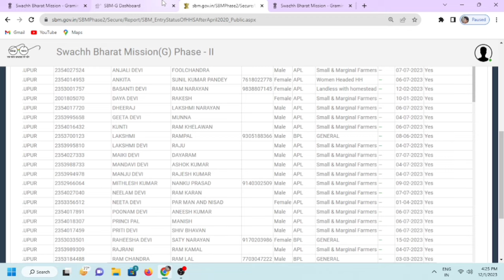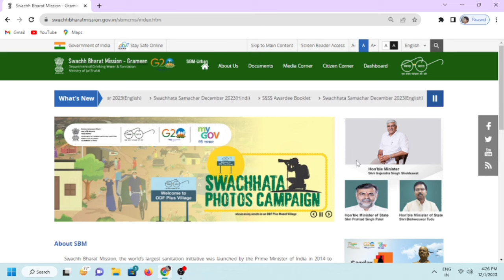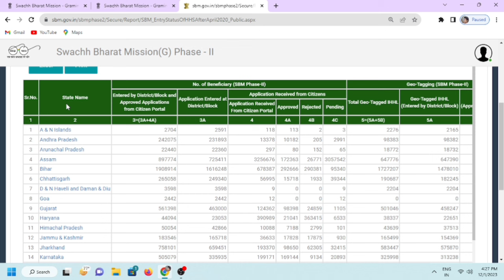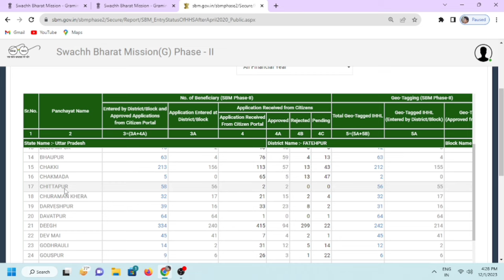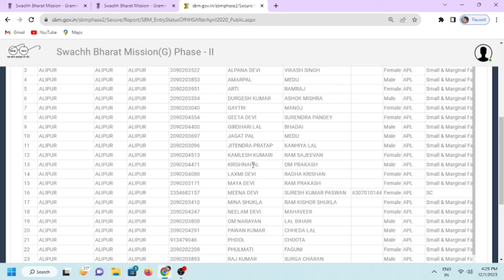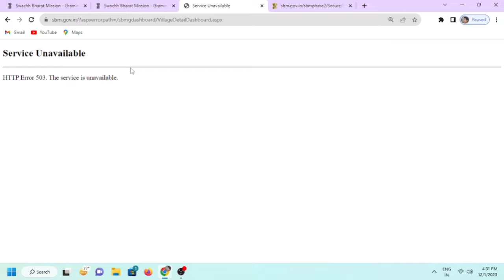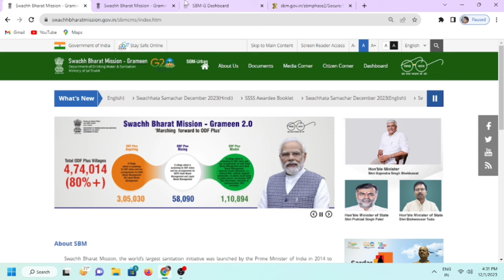शौचालय की लिस्ट कैसे देंखे|Shauchalaya ki list kaise dekhe|Shauchalaya ki list kaise check kare 2023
शौचालय की लिस्ट देखने के लिए यहां click करें

शौचालय के लिए नया आवदेन कैसे करें वीडियो लिंक

Panchayat Assistant Shiv
Computer Assistant Shiv
Panchayat Assistant
Computer Assistant
Panchayat Sahayak

Shauchalaya list kaise dekhe
Grameen Shauchalaya list kaise check karen
Shauchalaya list phone se kaise denkhe
Shauchalaya ka paisa kab ayega

swachh bharat mission shauchalaya 2023-24
शौचालय योजना लिस्ट कैसे देंखे

शौचालय लिस्ट में अपना नाम कैसे देंखे

Panchayat Assistant shiv